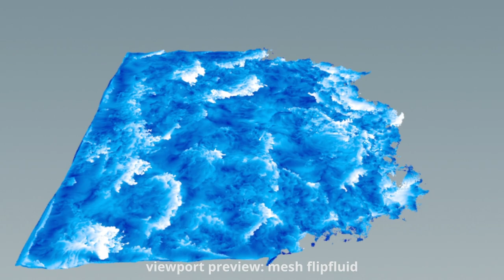preview Cliff RnD - 001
a quick preview of my personal RnD on Cliff, render coming soon...